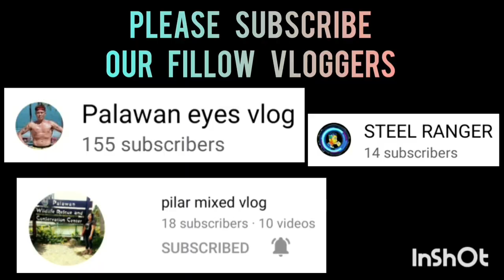TISOY ABELLA HIGHLIGHTS | BJMP VS PALAWAN PAWNSHOP | FIRE BASKETBALL LEAGUE